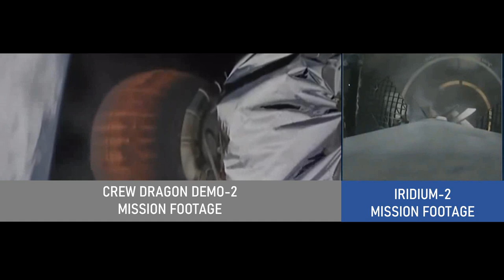NASA SpaceX - Crew Dragon Demo 2 - Falcon 9 Landing Footage compared to Other Mission - Drone Ship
This is a shot video comparing the broadcasted footage of Crew Dragon Demo-2 Mission Falcon 9 landing on Droneship compared to the onboard camera recording from Iridum - 2 mission.